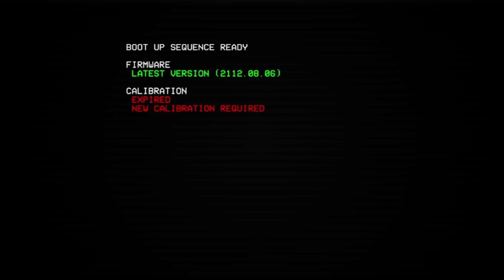Another One Bites the Dust (Ultrakill)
I did try to make the timing line up well, but Hitfilm hates me and doesn't load whenever I cut clips so it was hell when I tried to time it. I eventually gave up.

Yes I know the gameplay is bad. I'm improving. Slowly.